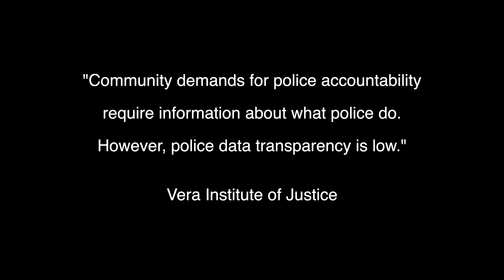Police Data Transparency is Low in New Haven. ULA Meets at City Hall to Demand Police Accountability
New Haven performs poorly when measured by Vera's Police Data Transparency Index. John Lugo holds a meeting of Unidad Latina en Acción on the New Haven City Hall steps to bring attention to this problem. Community demands for police accountability require access to information about what the police are doing.